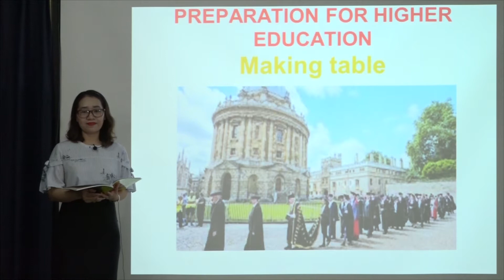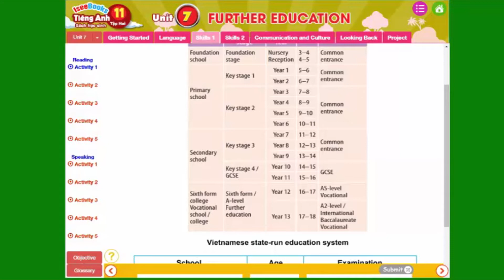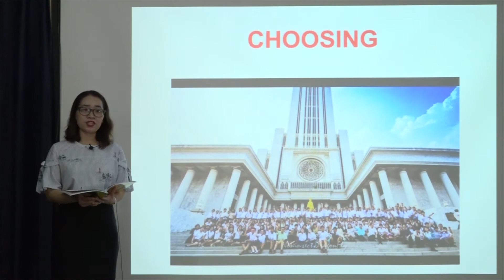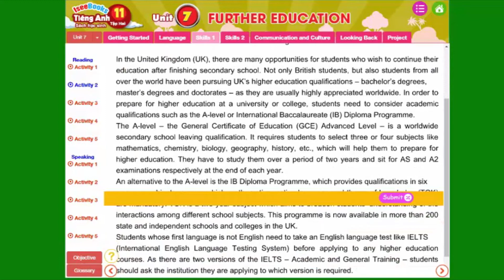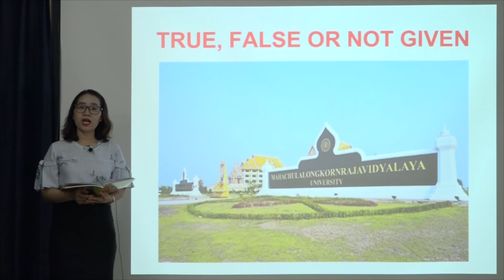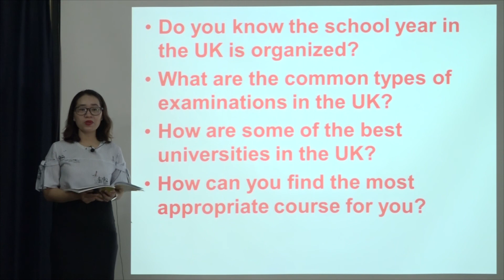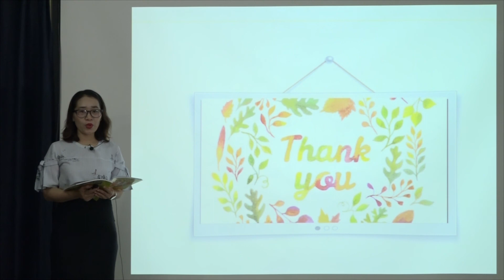Tiếng anh 11 tập 2 - SHS Unit 7 FURTHER EDUCATION- Skills1- Reading